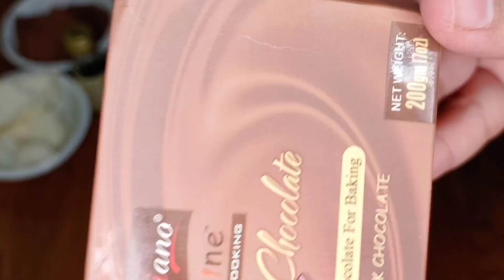Queen Elizabeth's Birthday cake / 100 years old recipe